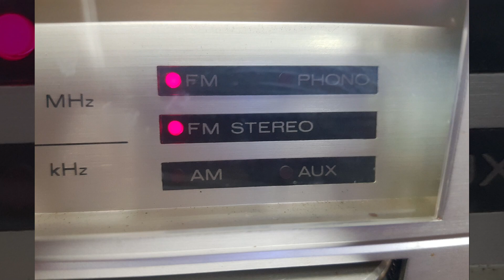MARANTZ CR-7000B 수리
스위치 전체복원
볼륨 전체복원
FM STEREO 수리
주파수 밀림 수리
내부.외부 크리닝